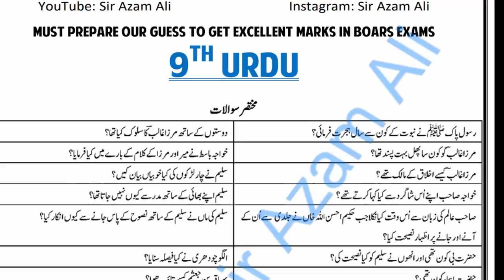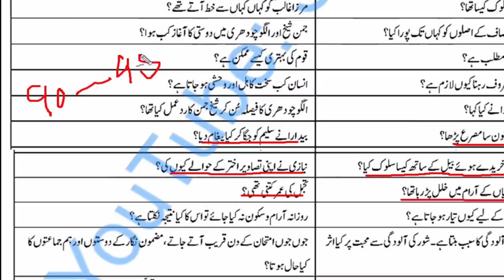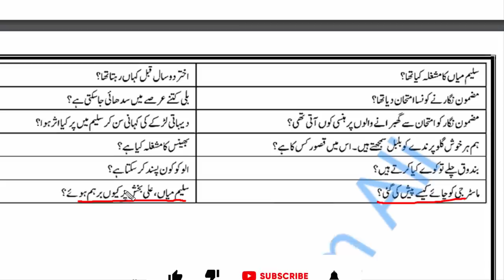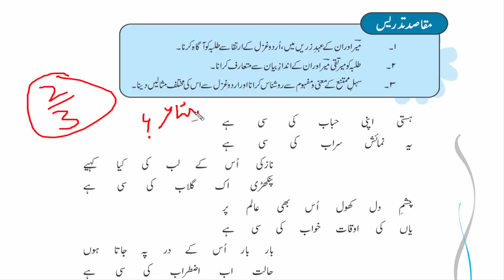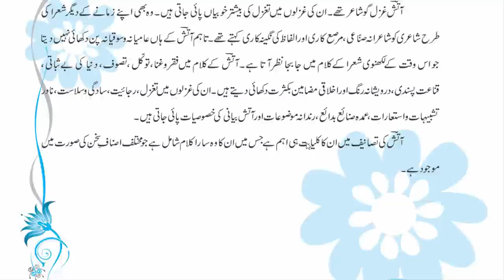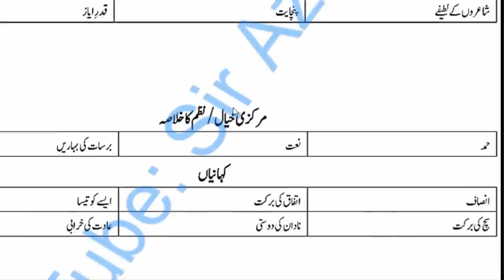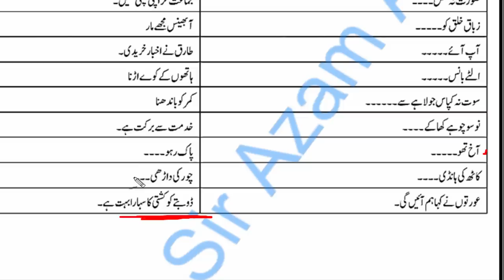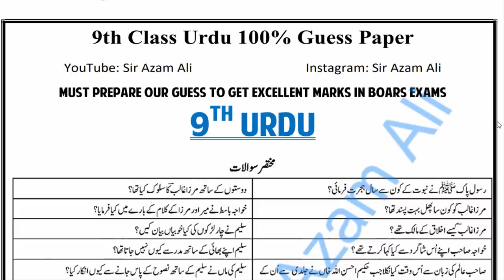9th Class Urdu Guess Paper 2023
In this video I will explain 9th Class Urdu Guess Paper 2023 || Class 9th Urdu Guess Paper 2023 | Urdu Guess Paper Class 9th 2023.
9th class Urdu guess paper 2023,
9 class Urdu guess paper 2023,
bise bahawalpur 9th Urdu guess paper 2023,
bise multan 9 Urdu guess paper 2023,
bise lahore 9th Urdu guess paper 2023
9th class Urdu guess paper rawalpindi board 2023,
bise gujranwala 9th class Urdu guess paper 2023,
9th class Urdu chapter 1,
guess paper 2023
9th Class Urdu Guess Paper 2023
9th class Urdu guess paper 2023,
lahore 9th Urdu guess paper 2023,
9th class 2023 Urdu scheme of 9th,
guess paper 2023 class 9 9th,
9th class 2023 9th class Urdu,
9th class Urdu important questions 2023,
9th Urdu paper scheme 9th class,
dg khan 9th Urdu guess paper,
gujranwala 9th Urdu guess paper 2023,
9th class Urdu paper 2023 for the students,
9 Urdu guess paper 2023 Urdu,
faisalabad 9th class Urdu guess paper,
federal board 9th class Urdu paper,
Urdu paper 2023 Urdu 9th class,
9th Urdu guess paper for all punjab,
guess paper 2023 9th class islamiat,
paper 2023 class 9th Urdu guess,
speak channel Urdu guess paper 2023,
guess paper 2023 federal board Urdu,
Urdu guess paper 2023 guess paper
9th Class Urdu Guess Paper 2023 - 9th class Urdu guess paper 2023 || complete book guess
9th Class Urdu Guess Paper 2023 - 9th class Urdu guess paper 2023 || complete book guess.
9th scheme 2023 9 class Urdu scheme 2023 . 9th class Urdu paper 2023 | Urdu 9th class guess paper 2023 | Urdu paper 2023. pairing scheme 9th class 2023 Urdu ..

9th class Urdu important questions 2023 . Urdu class 9 important questions 2023 .
9 class Urdu guess paper 2023 .
Urdu class 9 guess paper 2023 .
bise rawalpindi 9th Urdu guess paper 2023 .
bise gujranwala 9th Urdu guess paper 2023 . bise dg khan 9th Urdu guess paper 2023 . in this video i will explain about 9th class Urdu paper 2023 | Urdu 9th class guess paper 2023 | Urdu paper 2023 .

bise faisalabad 9th Urdu guess paper 2023 .

bise dg khan 9th class Urdu guess paper 2023.. 9th Urdu guess paper for all punjab board student Urdu 9th class guess for all board students 9th Urdu guess for board exam 2023 9th Urdu guess paper 2023 according new pattern and syllabus 2023..

this video provides 9th class Urdu paper 2023 for the students and it covers all the mcqs or multiple choice question for 9th class Urdu.
9th Class Urdu Guess Paper 2023 || Class 9th Urdu Guess Paper 2023 | Urdu Guess Paper Class 9th 2023
9th Class Urdu Guess Paper 2023 || Class 9th Urdu Guess Paper 2023 | Urdu Guess Paper Class 9th 2023